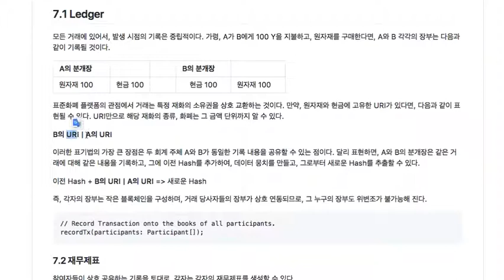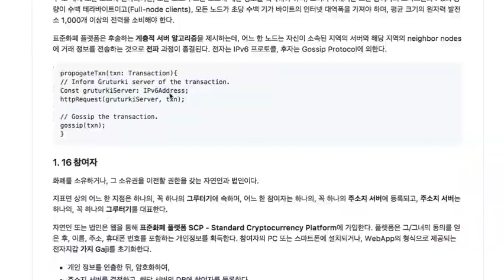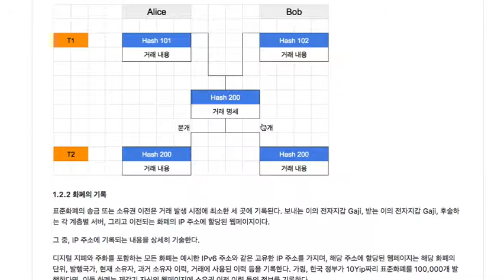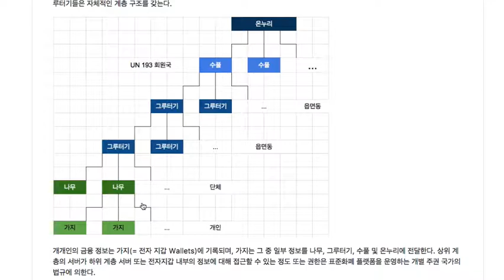4세대 블록체인(화폐금융) 013 - 거래의 분개와 위변조 방지